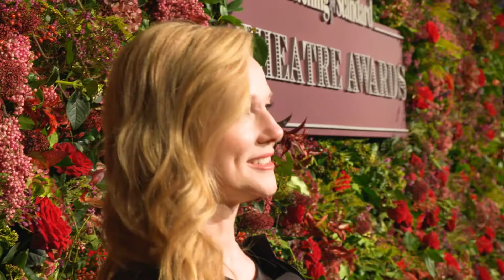Evening Standard Theatre Awards 2018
Highlights from The Evening Standard Theatre Awards 2018 held at London's Theatre Royal Drury Lane.